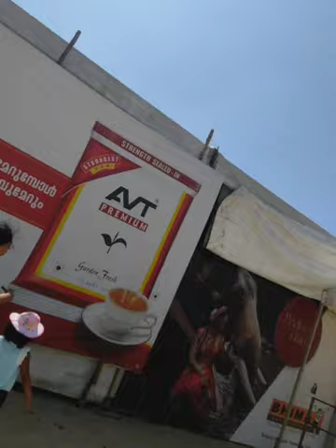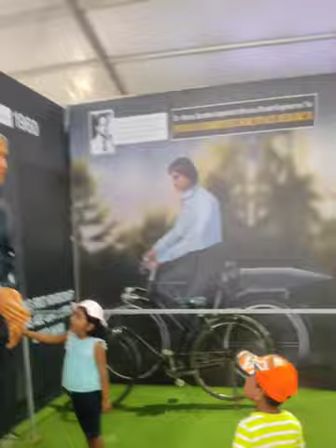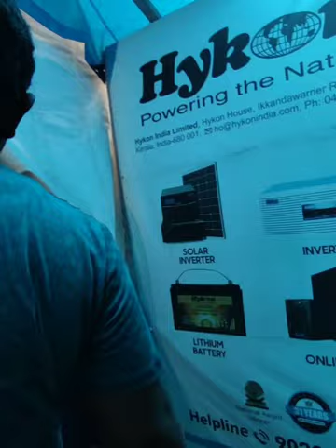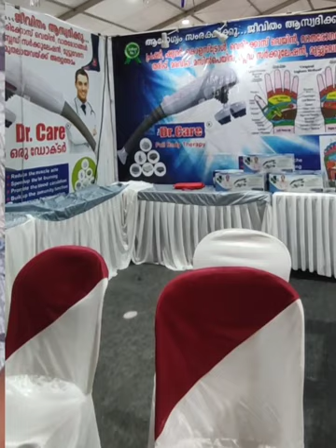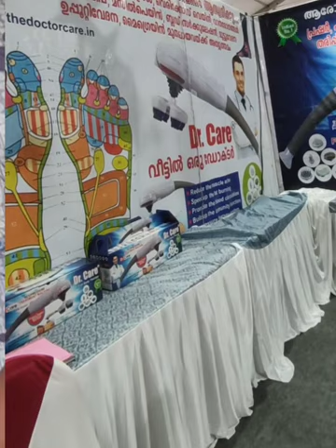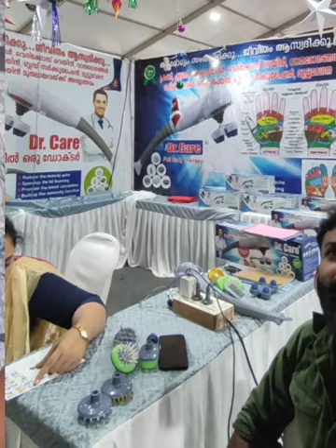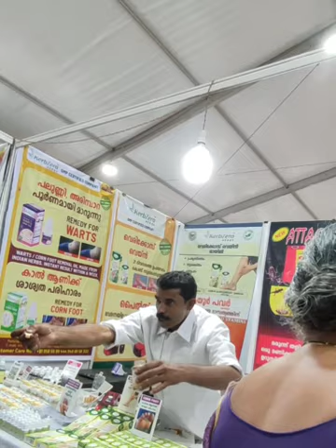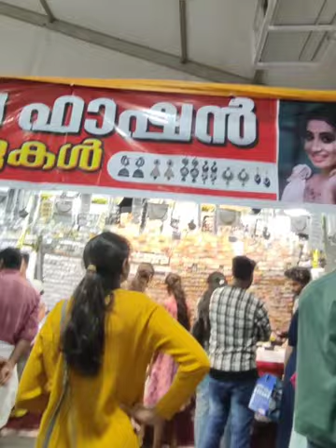ബീച്ച്, വിസ്മയകാഴ്ചകൾ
Beach Alleppey, Fun World  show @SerahArts-kuz42